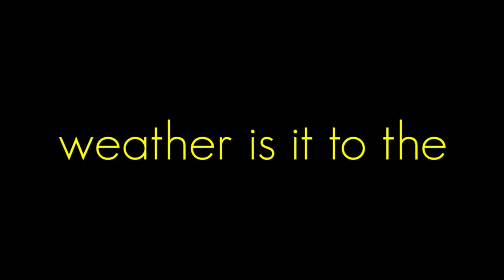Mount Everest... | APJ ABDUL KALAM | MOTIVATIONAL VIDEO | WHATSAPP STATUS